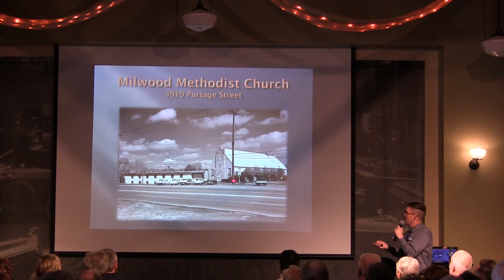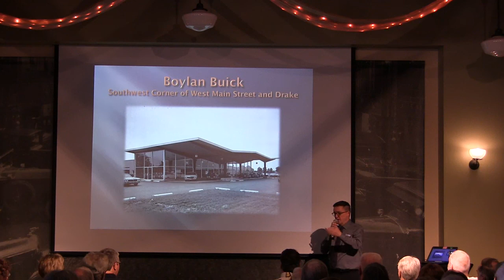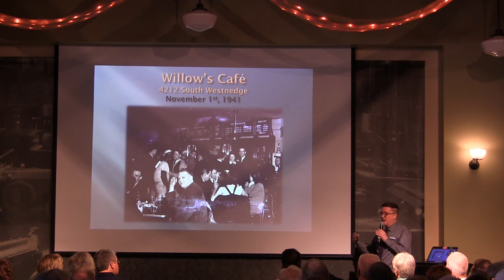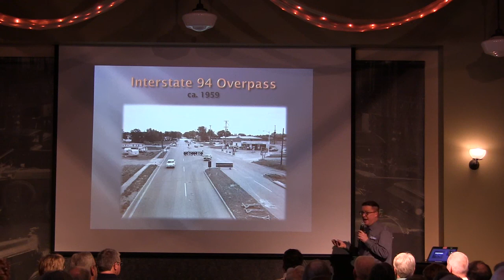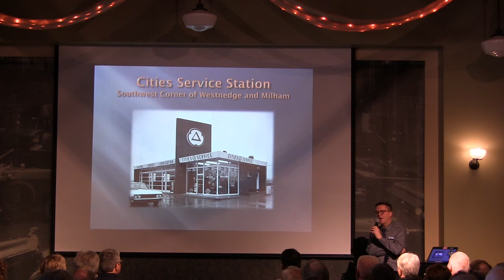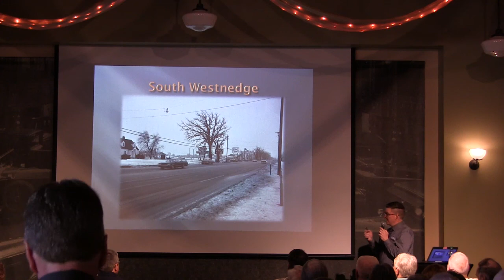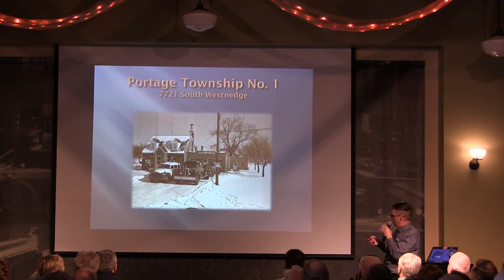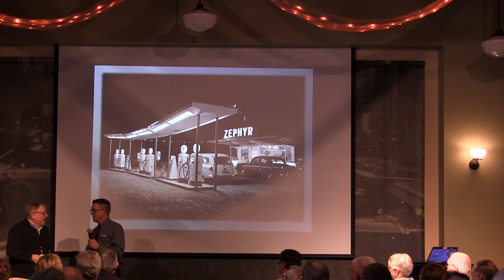The John Todd Collection: Kalamazoo Yesterday and Today - Pt. 2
"The John Todd Photographic Collection: Kalamazoo Yesterday and Today" presented by Steve Rossio.

This lecture chronicles the history of the Kalamazoo area through the photographs of John Todd. Kalamazoo historian and President of the Kalamazoo Historical Society, Steve Rossio, presents a vast amount of knowledge through John Todd's photographs.

The entire John Todd Collection is available for viewing by the public at the Portage District Library.

Presented on March 8, 2020 at Gilmore Car Museum.